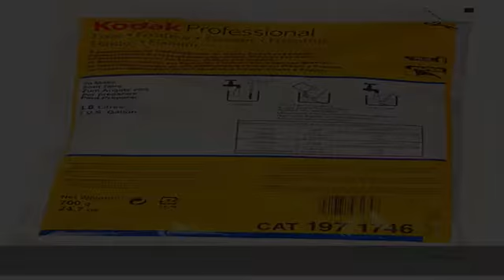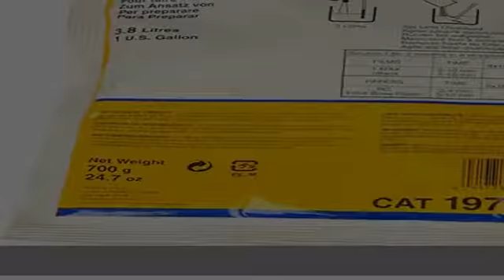Fixer for Paper and Film, 1Gallon Mix